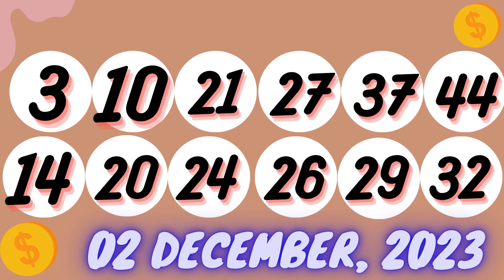Michigan Evening Lottery Drawing Results - Dec 04, 2023 - Daily 3 - Daily 4 - Lotto 47 - Powerball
Today December 04, 2023, Find in this video the Michigan evening lottery live drawings results, Top payouts(prizes), and the latest winning numbers. These Michigan Evening lotteries' live drawings results are drawn in the evening time daily.

The Michigan Evening Lottery live draw results are broadcasted in the Evening daily at 07:08 p.m., ET. by The Michigan Public Act 239 broadcast. Every day, The Michigan Evening Lottery live draws videos are uploaded on this YouTube Channel "Lottery Results". For other USA States lottery results, winning numbers, payouts, and news.

Find in this post, Daily 3 Evening, Daily 4 Evening, Fantasy 5, Lotto 47, Keno, Poker Lotto, Powerball, Mega Millions and Lucky For Life live drawing lottery results, jackpot prizes, and winning numbers for today Dec 04, 2023, past 30 days.